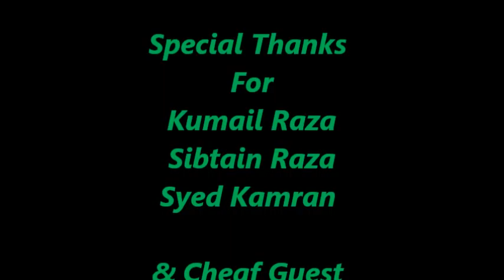BKH Syed Kamran Bukhari.wmv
Pak vs Eng Emirates
Dubai  Pakistan Won the match